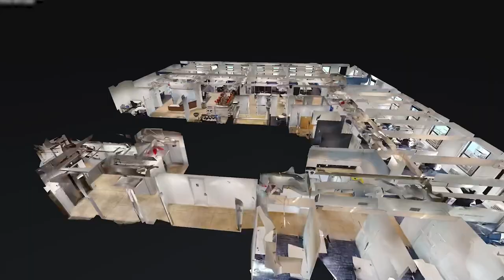Canoa Matterport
Canoa uses Matterport digital twins to capture all visual and spatial data and measurements. This saves time and money during the design and planning stages and for ongoing inventory management.

RESULTS:
Site survey costs reduced by up to 70 percent
Faster, more accurate measurements of as-built conditions
Efficient, automated, and sustainable inventory management

+ MORE ABOUT MATTERPORT
The 3D media platform that makes it easy for anyone to create interactive 3D walkthroughs and photography of any real-world place. Discover our solutions for real estate, construction, architecture, insurance claims adjusting, virtual staging, and beyond.